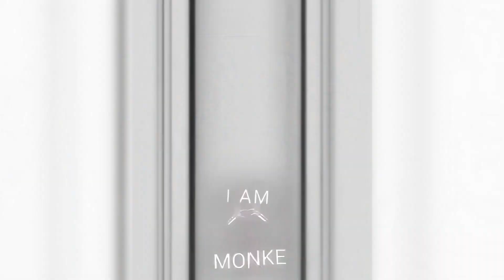All Style Mixed MEP Anime and Film with my discord『Edit/AMV』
Participants all in my discord with their respective discord names so join and ask for their socials, otherwise find my tiktok and they are on my tags :D

TIMESTAMPS
0:00 ATE
0:10 ME
0:18 Aebrodie
0:34 ZenoWorld
0:41 Enkurra
0:49 ME again
0:57 Ghost
1:03 Ayies
1:10 Narr